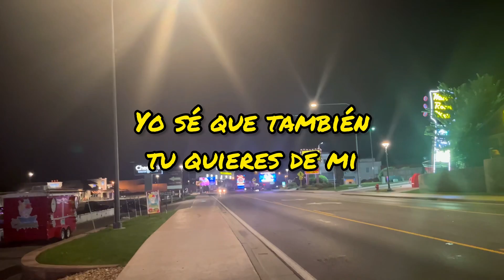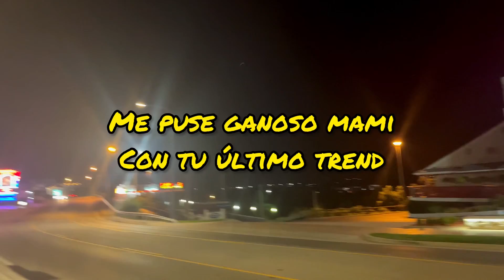Kaiker, Shory Boy, Kevin Peiro - Imaginándote REMIX “Visualizer”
Hola!! Quiero compartirles el REMIX de mi cancion Imaginandote en colaboración con @ShoryBoyBCMoficial y @peiroso es un Reggaeton que esperamos que les guste y nos ayuden a compartirlo🔥 saludos y bendiciones 🙌🏼

Link para plataformas digitales 👇🏼👇🏼👇🏼